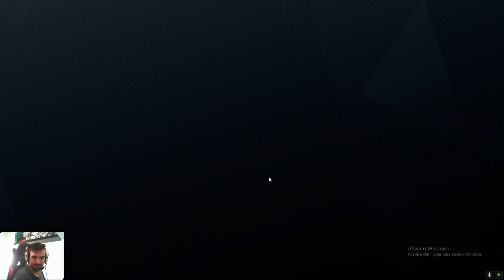the worst begining and the best ending